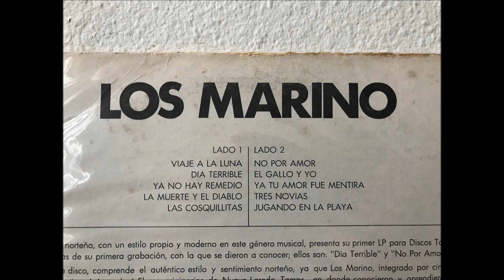TRES NOVIAS 💃💃💃 - LOS MARINO ⚓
aqui les dejo esta cumbia con una de las primeras grabaciones de los marinos ⚓ de nuevo laredo desconosco el año que fue grabado este disco.
no tengo los derechos de esta musica le pertenecen a discos torre-discos capitol mexico.